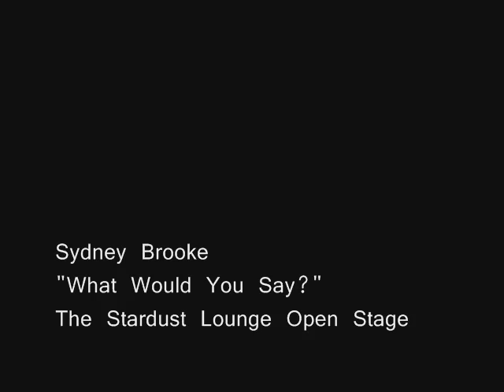Sydney Brooke What would you say.wmv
Singer/Songwriter SYDNEY BROOKE performs her original song "What Would You Say?" on piano at the Stardust Lounge Open Stage hosted by Tony Medina.